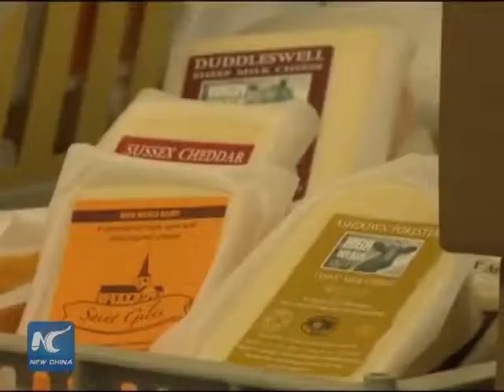EU expects dairy export boom after lifting quota regime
A 30-year old milk quota regime of the European Union will come to an end on March 31. The EU says lifting the quotas will increase the market-orientation of the dairy sector and boost exports of dairy products.